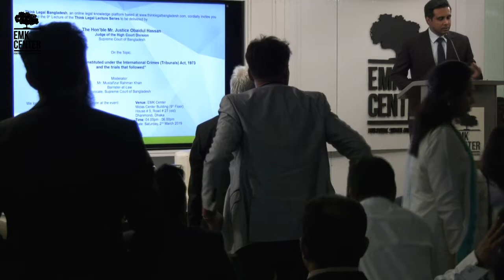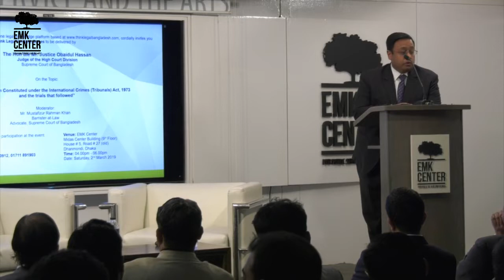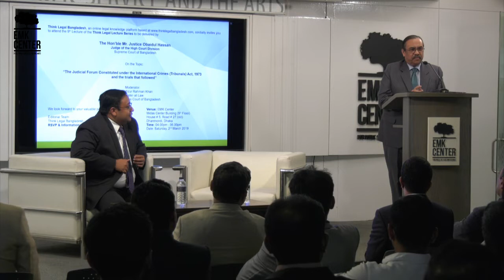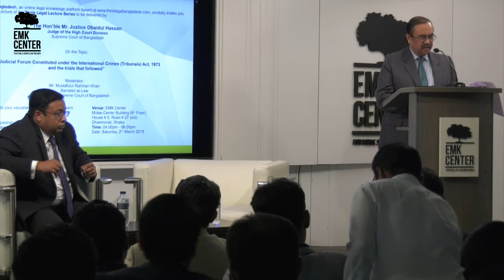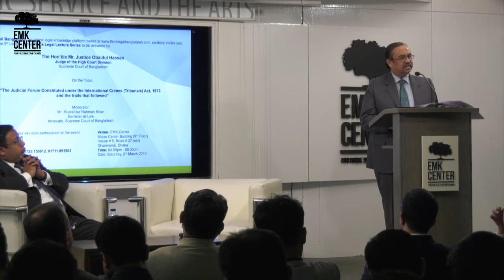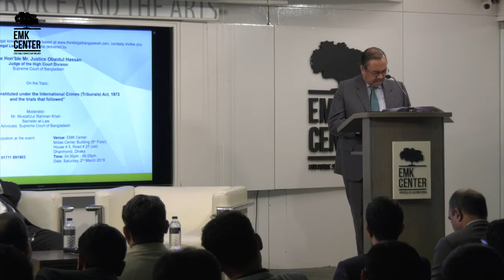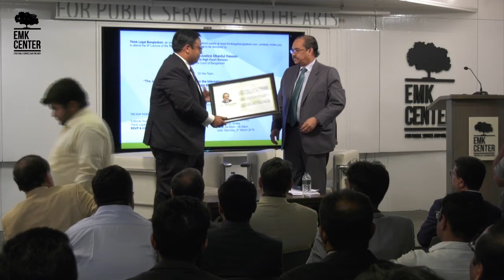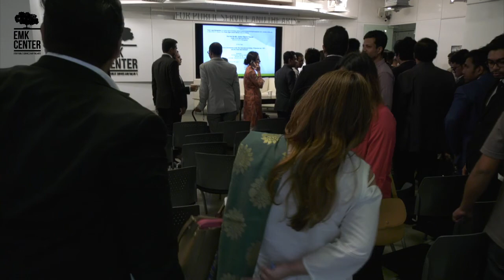Think Legal Lecture Series: 9th Lecture delivered by Hon'ble Obaidul Hassan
The 9th Lecture in the Think Legal Lecture Series on the topic "The Judicial Forum Constituted under the International Crimes (Tribunals) Act, 1973 and the trials that followed" will be delivered by Hon'ble Mr. Justice Obaidul Hassan, Judge of the Hon'ble High Court Division of the Supreme Court of Bangladesh.